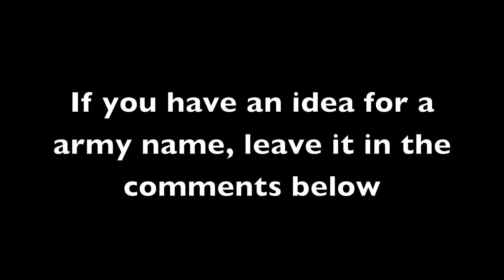tf2 mvm gameplay episode 2 KILL THE TANK!!!!!!